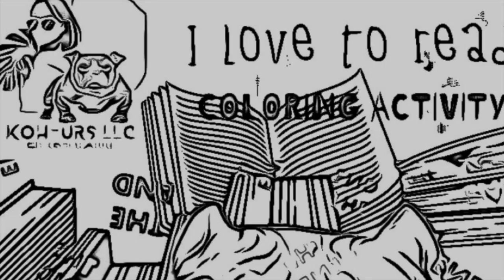God’s A Bully Exotic Cleaning Company Episode 1